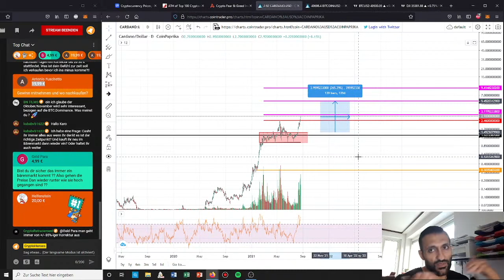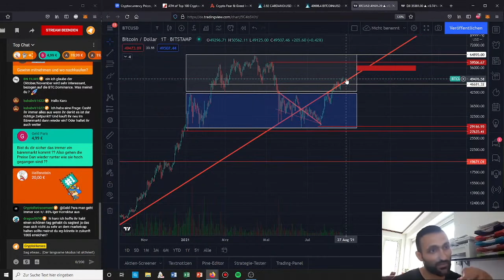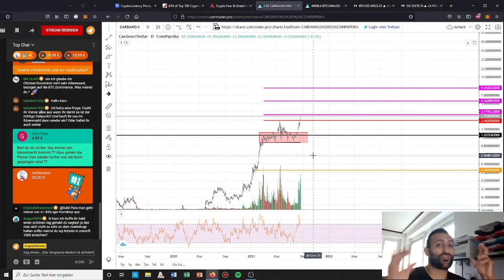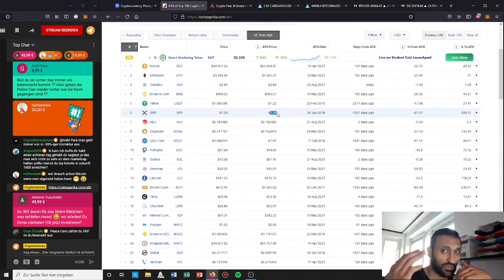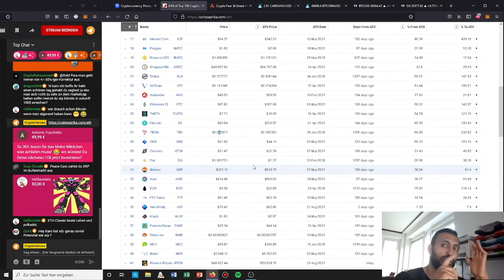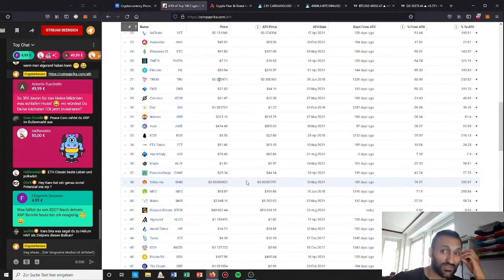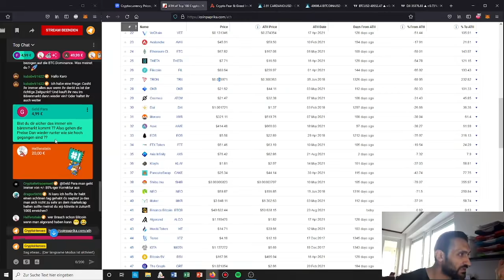Sei SCHLAU: GEWINNE mitnehmen & günstig NACHKAUFEN !